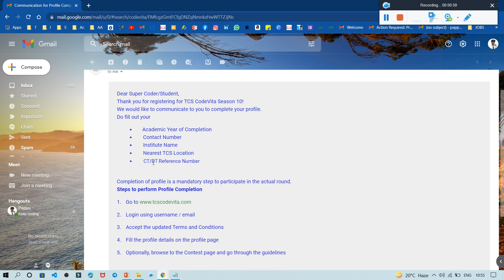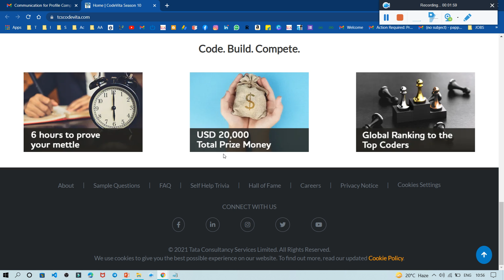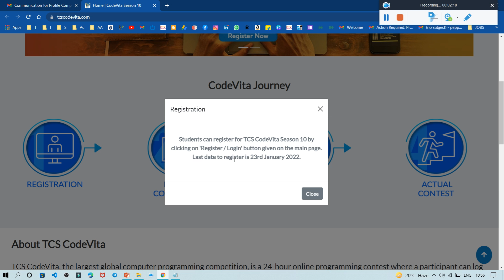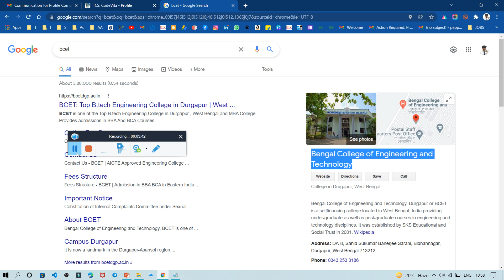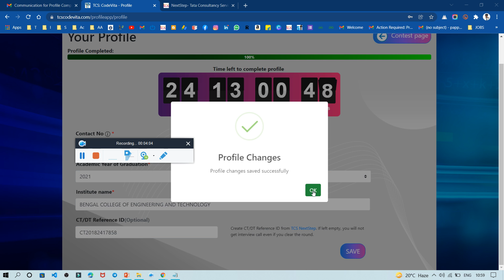TCS Codevita Season 10 Profile Update Imp. Mail Update Complete All 4 Steps 2020-2025 Batch Eligible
🔴TCS Codevita Season 10 Profile Update Imp. Mail Update Complete All 4 Steps 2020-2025 Batch Eligible | TCS Codevita Season 10 Registration Started | 2020 to 2025 Batch Eligible - Full Process | After TCS NQT Exam, Now TCS Started Codevita Hiring for TCS Ninja & Digital Role | All Graduates Eligible 2020 to 2025 Batch - Important Point Discussion Must Watch Complete Video for Better Understanding

🔴Good News TCS Codevita Season 10 Started After NQT, Registration Date, 2nd Chance to Get into TCS🔥

🔴Banned & Withheld from TCS, Am I Eligible for TCS Upcoming Hiring, Bitwise 2021 Latest Exam Pattern

🔴TCS Still Sending Interview Mail, TCS TR, MR & HR Interview Results Update, TCS & Accenture OL & JL

🔴TCS Free & Off-Campus Results Update, Free NQT Interview mail, TCS TR, MR & HR & OL Duration Delay🔥

tcs codevita
tcs codevita 2022
tcs codevita 2022 registration
tcs codevita hiring process 2022
tcs nqt 2022
tcs nqt
tcs 2022 batch
tcs codevita season 9
tcs codevita pattern
tcs codevita interview
tcs codevita 2021
tcs
codevita
what is tcs codevita
tcs digital hiring 2022 batch
tcs nqt 2022 batch
tcs digital hiring process 2022
tcs codevita season 10
tcs hiringtcs ninja hiring
hiring 2022tcs ninja 2022
tcs mba hiring 2022
tcs ninja hiring 2022
tcs free nqt 2022
tcs ninja